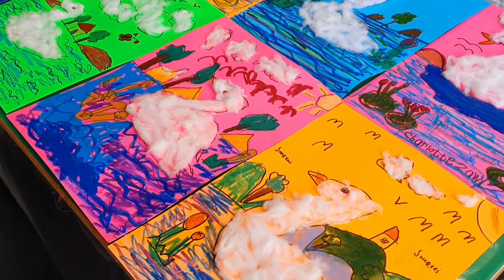Fluffy Swan by Beginners Term2 2021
Fluffy swan, Art & Craft by kids